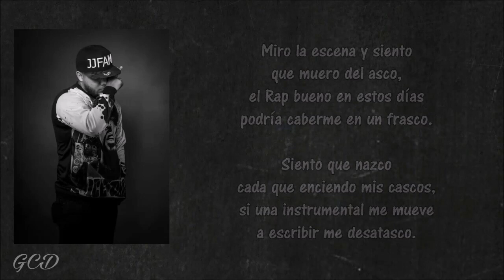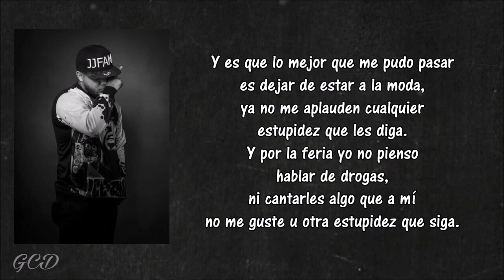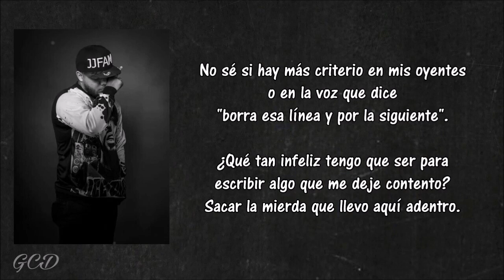Santa RM - Caminando Solo [Audio y Letra]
¿Que tal gente?, espero estén bien.
Hoy les dejo aquí la letra de "Caminando Solo", el mas reciente tema de Santa RM, uno de mis raperos favoritos. 👏🎶🎧🇲🇽

Espero que les guste, si es así denle like y compartanlo para poder llegar a mas gente. 😉👍

⚠ Si quieren la letra de una canción en un vídeo lyric haganmelo saber en los comentarios y con gusto atiendo sus peticiones. ⚠